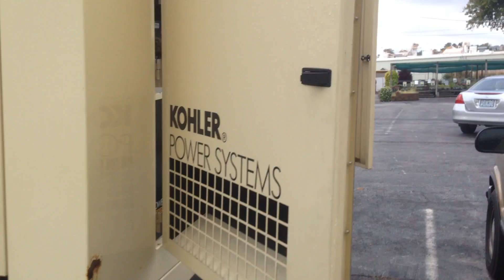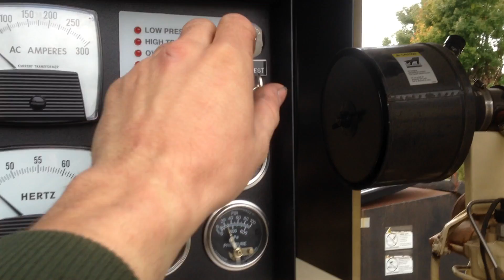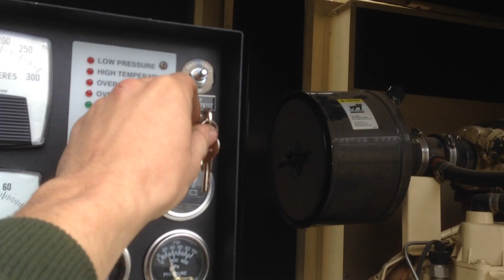Water in Diesel Fuel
What happens when water gets in your diesel fuel.